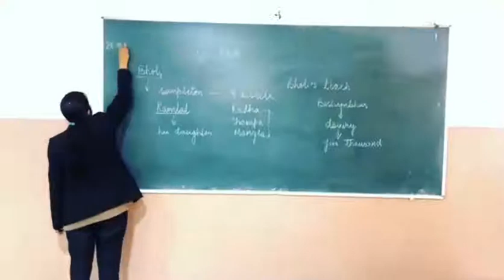IIMT ACADEMY BOARDING SCHOOL GANGA NAGAR MEERUT MAVANA ROAD.